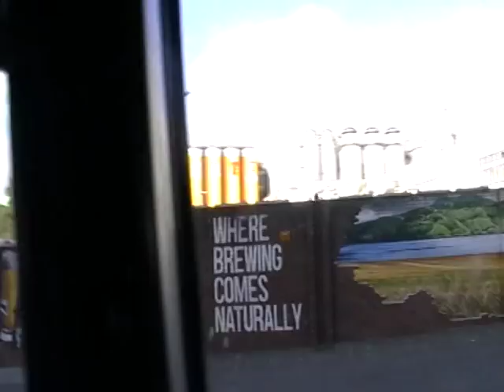Preserved Northern Scottish AEC Reliance NAC147 (NMS 358)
AEC Reliance/Alexander NAC147 runs a shuttle from GVVT Bridgeton to Glasgow City Centre. 8/10/16